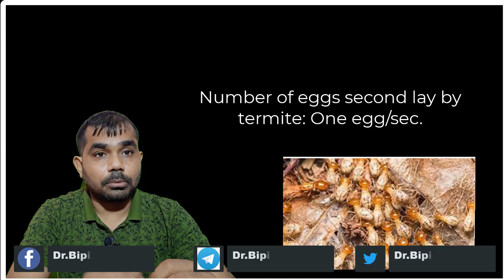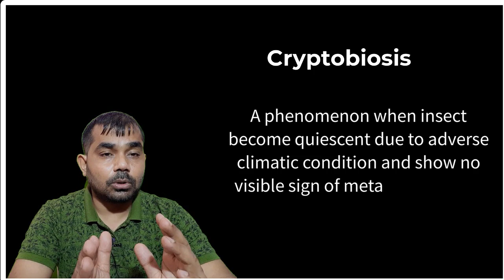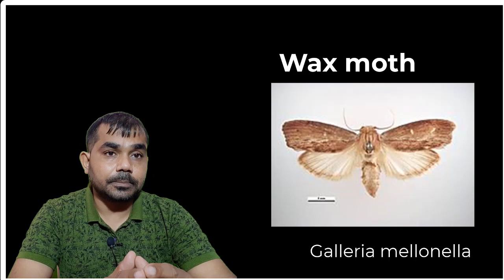Entomology Lecture 4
Books for JRF Entomology and Nematology
1.Insect-part 1
2.Applied Entomology-D.S. Reddy
3.Introductory plant Nematology -By Bajaj and walia
4.Text book of entomology by T.V. Prasad
5.Integrated Pest management by Dhaliwal and Arora
6.Entomology Refresher
7.Applied Entomology by TNAU Scientist

Books for ARS and NET
Insecta an Introduction by KN Ragumoorthi
principles of Applied Entomology by KN Ragumoorthi
An Outline of Entomology, by GS Dhaliwal
Elements of Economic Entomology by BV David and VV Ramamurthy
Integrated Pest Management by, GS Dhaliwal and Ramesh Arora
Handbook of Entomology by, TV Prasad
Entomology and Pest management by LP Pedigo and ME Rice (Only Chapter 17)
Pests Of Stored Grain and Their Management by MC Bhargava and KC kumawat
Text Book of Applied Entomology by KP Srivastava (Chapter 12,15 and 16)
A Text Book of Insect Toxicology by RP sexsena and RC srivastava